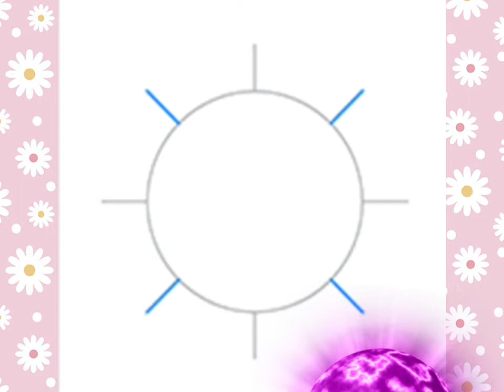Como dibujar un sol - Paso a Paso fácil